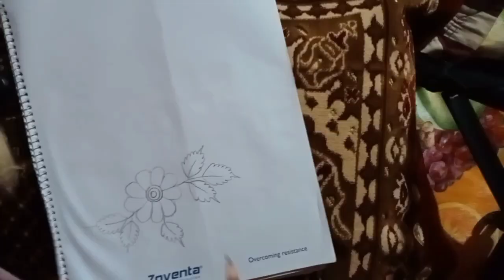How to draw colourful flower| 🥀🥀videoshort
How to draw colourful flower| 🥀🥀nature excellent @"Sabina's Art academy "